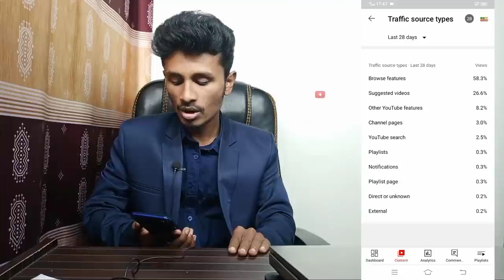How Get Views New Channel🚀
How To Get Views On Your New Youtube Channel 2022

Welcome my bd it touch channel